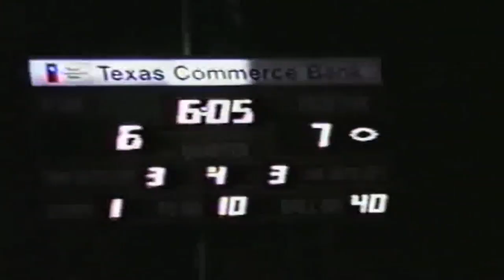North Mesquite vs South Garland Football October 8, 1993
Texas High School Football @ Memorial Stadium, Mesquite Texas
0:00 North Mesquite vs South Garland
0:52 my family
5:36 North Mesquite vs Lakeview
11:52 my family